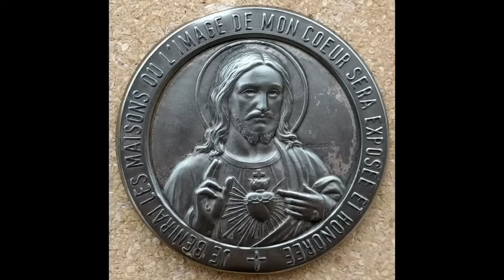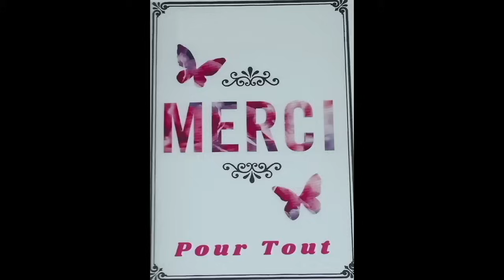le 19/10 Jeudi les Prières du Matin !